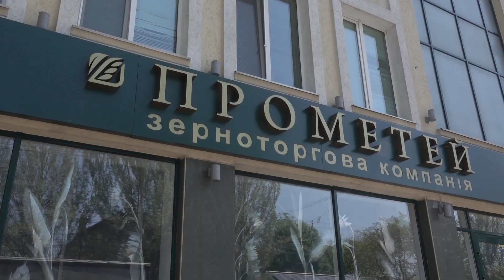Один день из жизни агрохолдинга: группа компаний Прометей